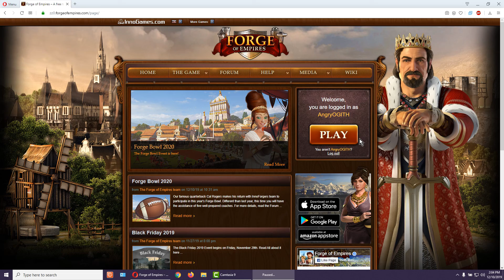Test Server Battle BUG.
For the Game Staff at Forge OF Empires Only'
Sorry That There isnt any Sound in the Video  ☹️